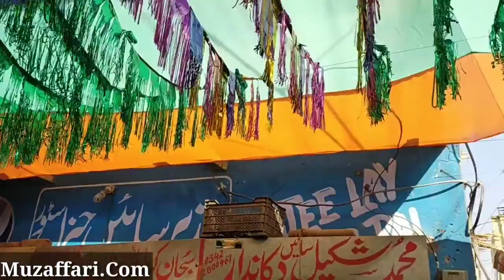Street Decoration Idea | 12 Rabi ul awal Celebration in chakri | muzaffari.com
I am Muzaffar and wel come to all my friends in this channel
As you know great celebration show on 12 Rabi ul awal in village chakri
Now almost 70 % decoration work complete in village chakri
Ap ny asi decoration kahi hor ni dakhi hogi